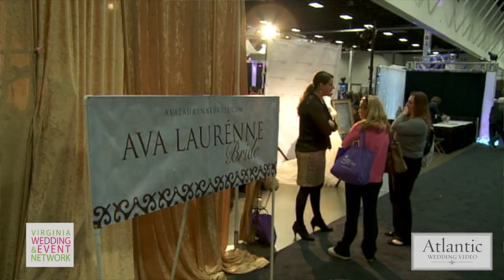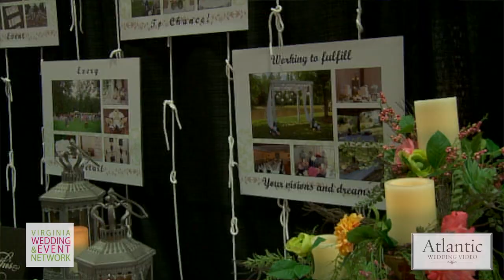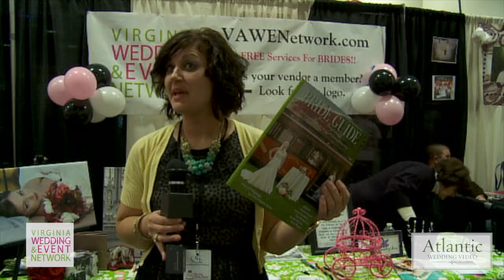VAWE & Members at "The Big Day " Bridal show at The Expo Center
VAWE & Members  at "The Big Day" bridal show at The Fredericksburg Expo & Conference Center- Produced by AtlanticWeddingVideo.com
526-1 Wolfe Street
Fredericksburg, Va 22401